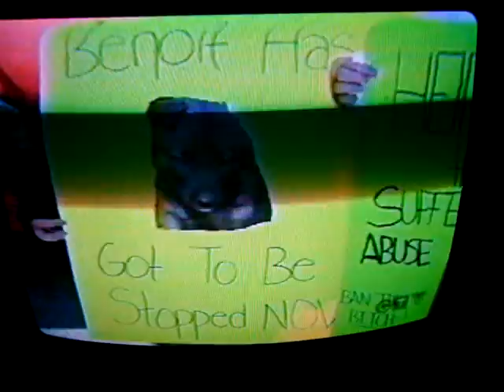Gail Benoit & Dana Bailey Protest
October 11th Gail Benoit Protest Coverage in Digby, Nova Scotia.